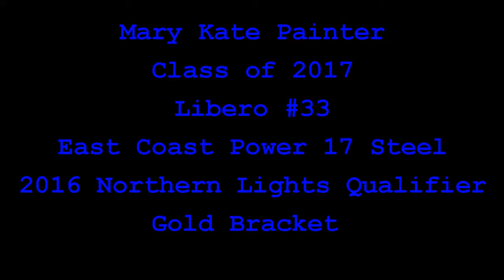Mary Kate Painter Class of2017 Libero Northern Light Minnesota 2016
Highlights from Northern Lights in Minnesota 2016 gold bracket